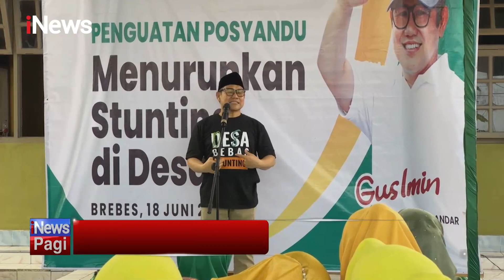Cak Imin Usul Dana Desa Rp5 Miliar sebagai Solusi Penuntasan Stunting dan Kemiskinan Ekstrem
Wakil Ketua DPR, Abdul Muhaimin Iskandar, secara tegas menyatakan jika dana desa harus ditambah karena kebutuhan desa di sejumlah sektor seperti kesehatan dan infrastruktur, termasuk stunting dan kemiskinan ekstrem. AAS

iNews Pagi 19 Juni 2023